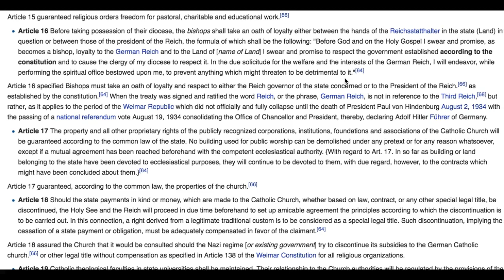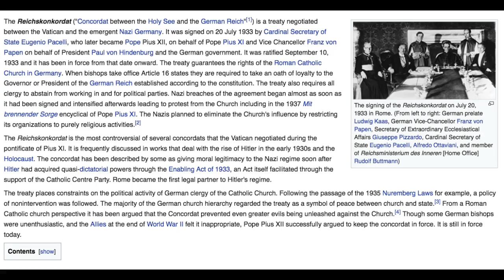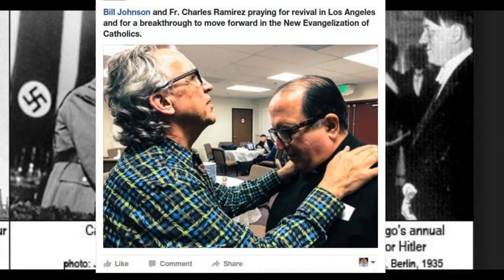CATHOLIC Church NAZI Covenant STILL IN FORCE TODAY!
See Catholic Church Playlist , and learn the ANSWERS: Is Rome / Catholic System "THE WHORE - MYSTERY BABYLON" of Revelation 17-18? Is the Catholic church involved in deliberate corruption aimed at Christians worldwide? Have they started so-called "Christian" denominations and hijacked others... possibly ALL mainstream sects?
MOST IMPORTANTLY, according to the BIBLE, not catechisms or ordinances of men, can you be good enough to make it to Heaven? Are you innocent or guilty looking into the mirror of God’s law? If you’ve broken the 9th and 3rd commandments you’re a liar and blasphemer in God’s sight. He considers lust adultery (Matt 5:28), hate murder (1John 3:15) and all liars are sentenced to Hell and the lake of fire (Rev 21:8). BUT God’s mercy is so great toward you that Jesus You can repent from your sins and trust Him to save you. (Luke 13:3,5, Isa 55:7, John 3:16, Rom 10:13, Heb 5:9) See Exodus 20 (KJV Bible) where the 10 Commandments are correctly listed . Remember, "Jesus said unto him, Thou shalt love the Lord thy God with all thy heart, and with all thy soul, and with all thy mind. This is the first and great commandment. And the second is like unto it, Thou shalt love thy neighbour as thyself. On these two commandments hang all the law and the prophets." (Matthew 22:37-40)
AND...
James 2:10 For whosoever shall keep the whole law and yet offend
in one point, he is guilty of all.
AND...
1Timothy 2:3-5 For this is good and acceptable in the sight of God our Saviour; Who will have all men to be saved, and to come unto the knowledge of the truth. For there is one God, and one mediator between God and men, the man Christ Jesus; Who gave himself a ransom for all, to be testified in due time.
This is why we CANNOT be saved by confession to a priest or "penance". Our sins can ONLY be forgiven through the SHED BLOOD OF JESUS CHRIST  "In whom we have redemption through his blood, even the forgiveness of sins" (Col 1:14). "Neither is there salvation in any other: for there is none other name under heaven given among men, whereby we must be saved" (Acts 4:12).